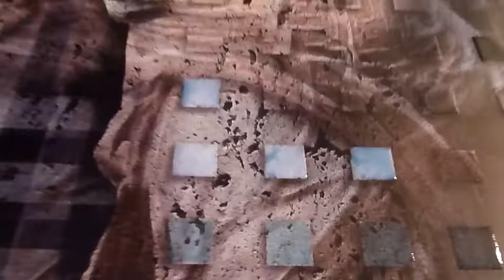Paintography / Square Factory (ptrf101)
Georges Dumas working on his latest paintography (ptrf101), making squares on the canvas with acrylic paint.